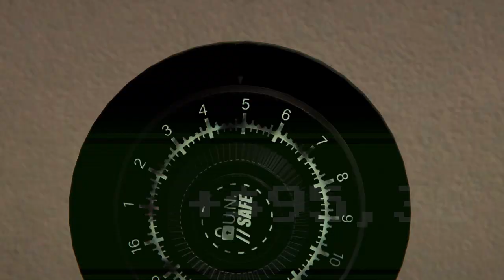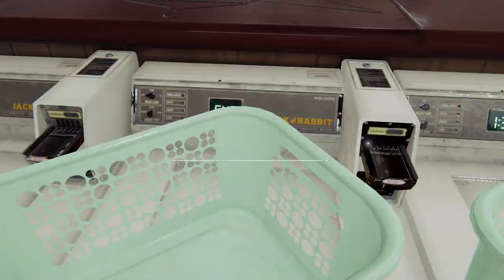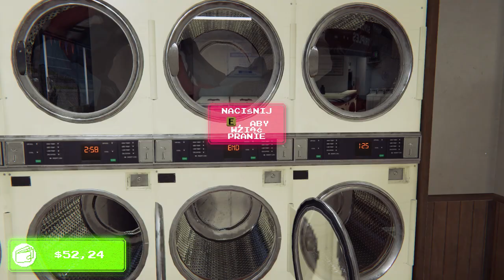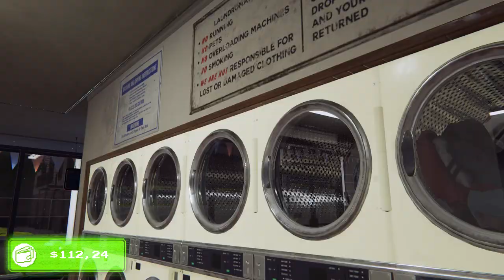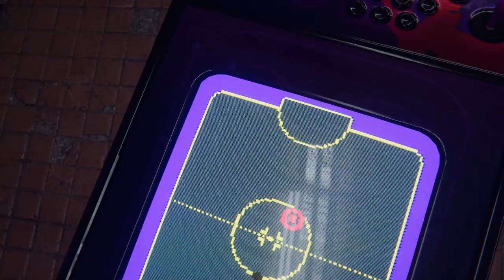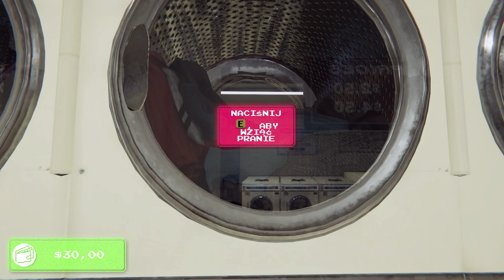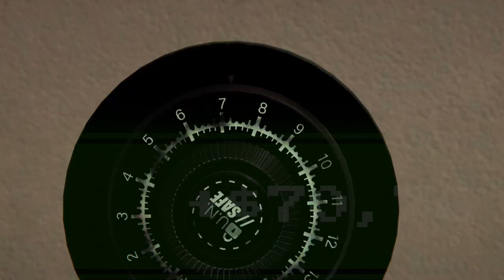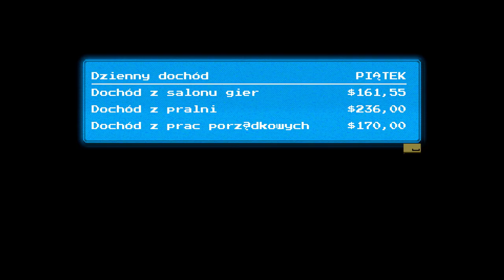Arcade Paradise Dzień 4